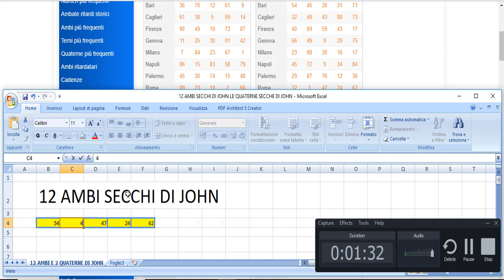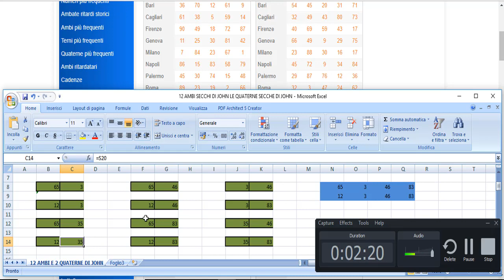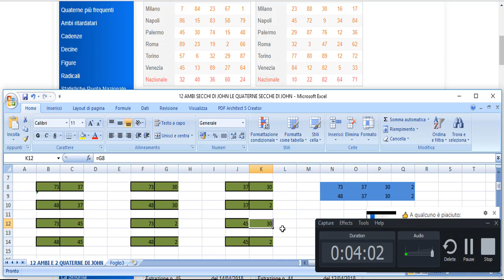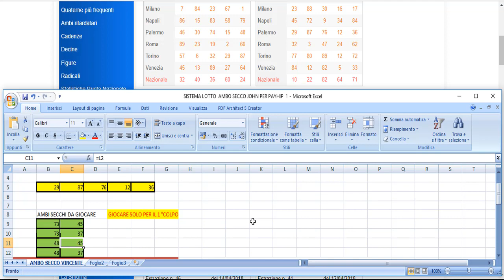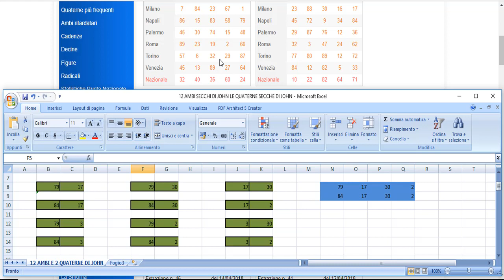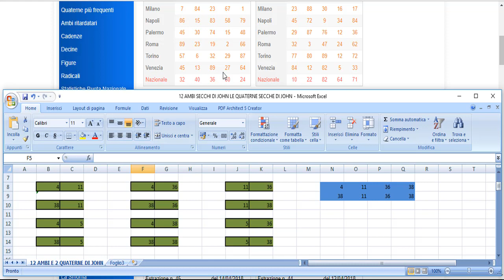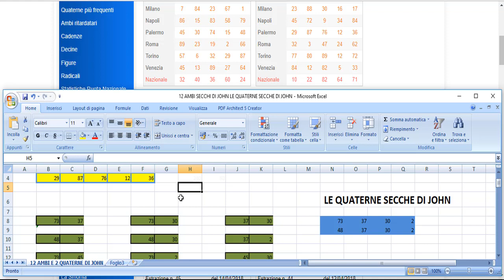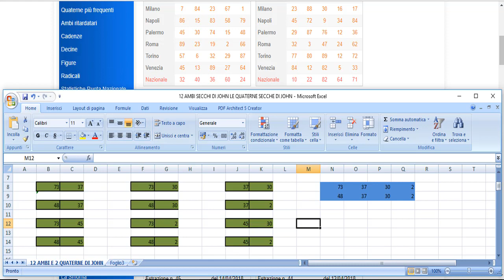COME VINCERE AL LOTTO PALERMO 3 AMBI SECCHI ENTRA ORA GUARDA!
12 AMBI SECCHI E 2 QUATERNE DI JOHN

3 PROGRAMMI IN UNO –MONSTER DOG -AMBO SECCO VINCENTE-10 E LOTTO TO WIN

option=com_chronocontact&task=send&chronoformname=ricerca_generale&Itemid=95